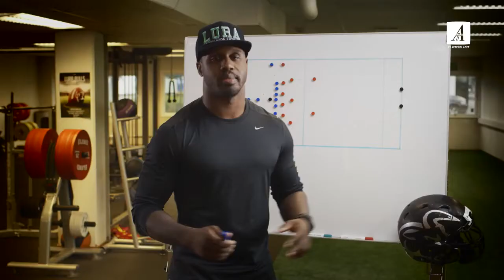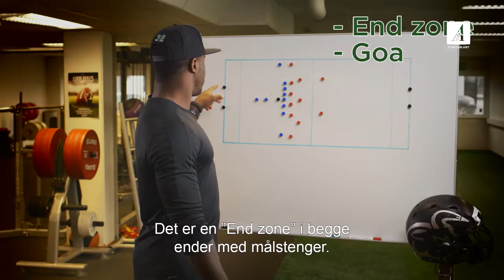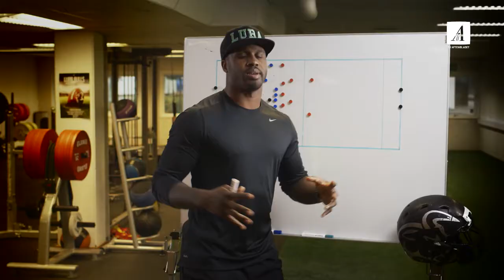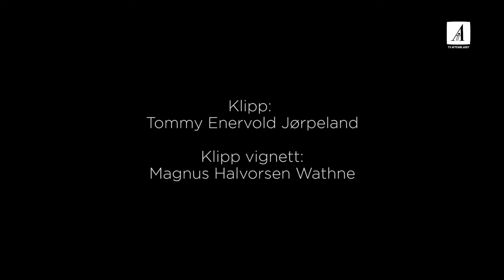Lura Bulls documentary – Episode 1 – This is Lura Bulls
Dokumentarserie om amerikansk fotball-laget Lura Bulls, laget av Colorbar for TV Aftenbladet og Sandnes Sparebank. Dokumentarserien er regissert av Haavard Hana, og ble sluppet i 2014. Lura Bulls, som holder til i Sandnes, var på det tidspunktet et lag i norsk Eliteserie og vant NM-gull det påfølgende året.

Produsenter: Haavard Hana, Siv Mary Espedal
Regi: Haavard Hana
Foto: Sander Eriksen, Magnus Halvorsen Wathne, Kim René Bjørge, Haavard Hana
Klipp: Tommy Enervold Jørpeland, Magnus Halvorsen Wathne
Ansvarlig produsent Colorbar: Tommy Aase
Online/grading: Kim René Bjørge
Musikk: Haavard Hana, Skambankt, Slim B & Horvei The Greatness, Tore Pang, Kriminell Kunst
Lydmiks: Haavard Hana
Prosjektleder TV Aftenbladet: Finn E. Våga

Vi har publisert denne dokumentarserien her da den ikke lenger er tilgjengelig andre steder. Det er ingen inntektsgenerering på videoen; alle rettigheter tilhører de opprinnelige rettighetseierne.